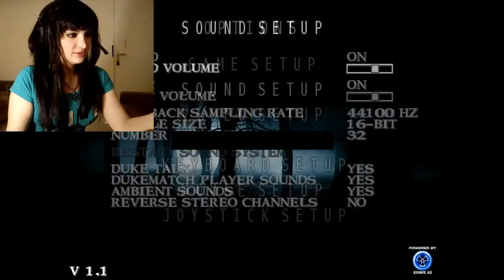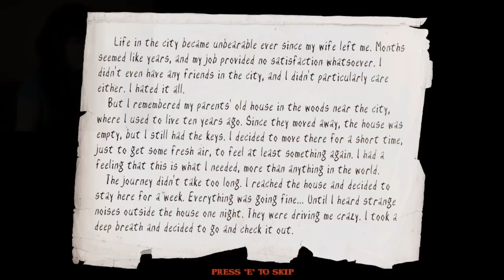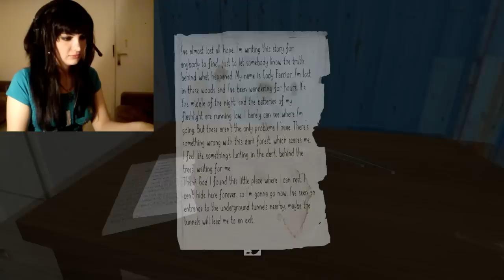Slender's Woods # 1 With Facecam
The new headset was incredibly awesome,the sounds were loud with a cool bass.The mic was too loud so it took me nearly an hour with its settings but I think I liked the quality of it.
Also they were so comfortable while wearing them even for a long time!!
About the game now...We started a new LP on this Slender with a story,I got so many requests to play it and I don't care if Haunt is newer,I think this one is better and more scary.